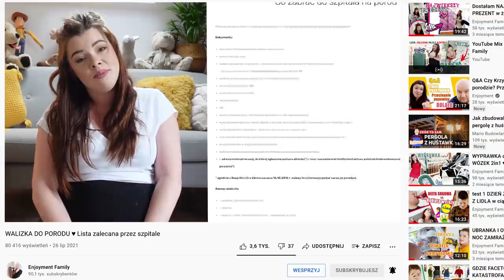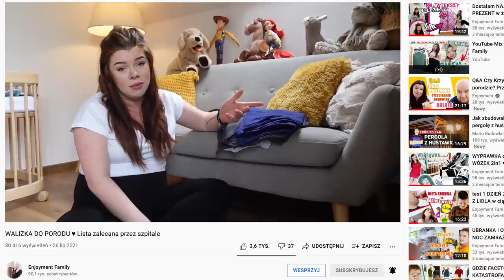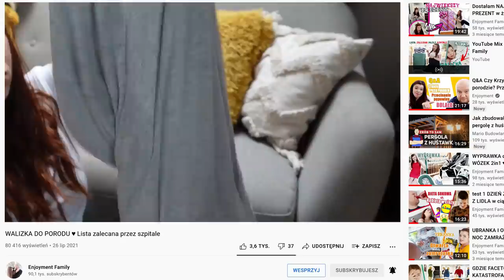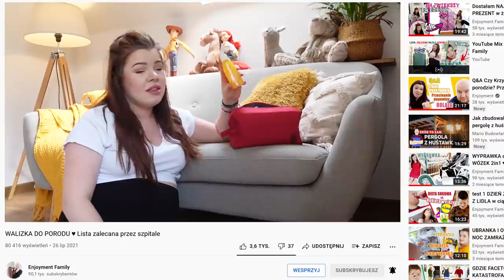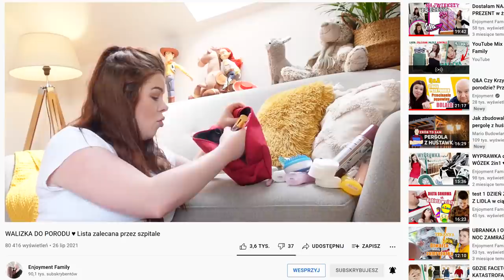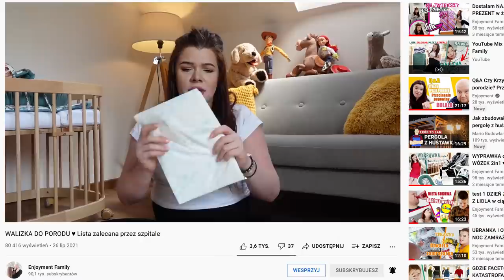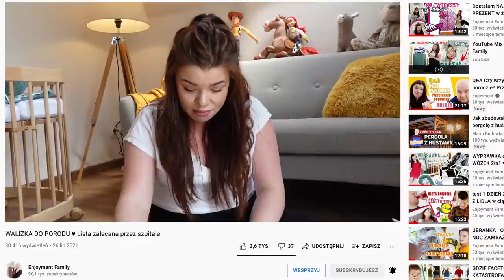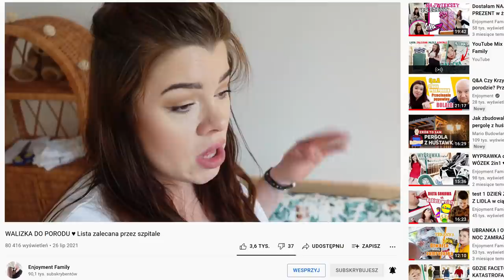WALIZKA DO SZPITALA aktualizacja po porodzie WSZYSTKO CO MUSISZ WIEDZIEĆ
Linki do produktów:
Rzeczy osobiste:
– pieluchy bella.

Rzeczy potrzebne dla dziecka:

– śpiochy, koszulki, kaftaniki lub body (po 3 szt. z każdego rodzaju),
dodatkowo:

Dokumenty:
dokument tożsamości (dowód osobisty lub paszport),
karta przebiegu ciąży,
badanie grupy krwi i czynnik Rh -( potwierdzone tzn 2 X pobrane w tym samym laboratorium )
– przy ujemnym Rh (Rh-) badanie na obecność przeciwciał anty Rh
ostatnio wykonywane badania krwi (morfologia ,poziom glukozy)
wyniki badań antygenu HBS
wynik przeciwciał anty-HCV
Toksoplazmoza
WR
wynik przeciwciał anty-HIV (badanie wykonane w I i III trymestrze ciazy )
wynik posiewu z pochwy i okolic odbytu w kierunku paciorkowca (GBS), wykonanego w III trymestrze ciąży )
wyniki badań USG (wszystkich, które były wykonywane w czasie ciąży)
inne istotne wyniki badań i dokumentacje medyczną dotyczącą przebytych ciąż i istniejących chorób
przyjmowane leki w oryginalnych opakowaniach
karta konsultacji anestezjologicznej, jeśli planuje znieczulenie zewnątrzoponowe,
– adres poradni dziecięcej, do której zgłoszone zostanie dziecko(*),– imię i nazwisko oraz telefon kontaktowy położnej środowiskowej celem umówienia wizyty patronażowej po porodzieie.